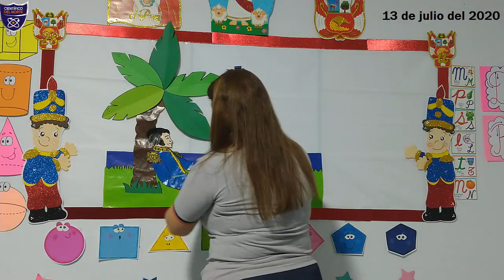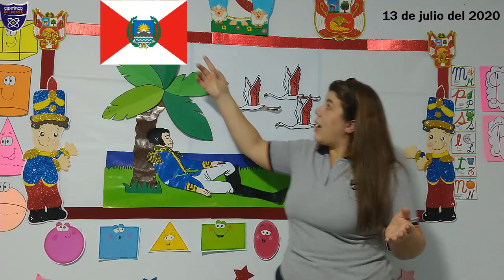Miss Nati. El Sueño de Don José De San Martín